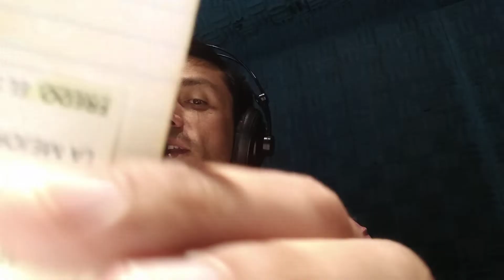Locución/Estudio de Radio/Sport-890